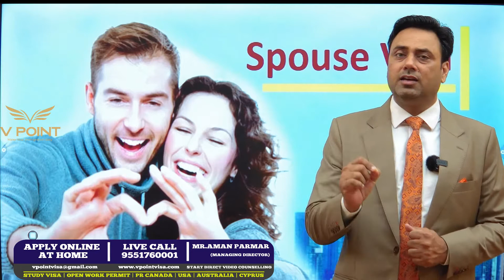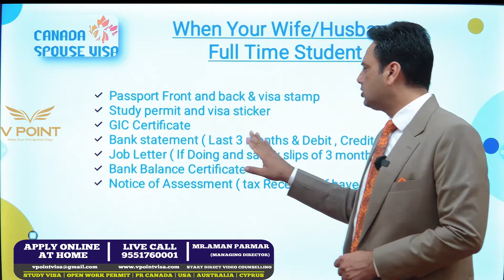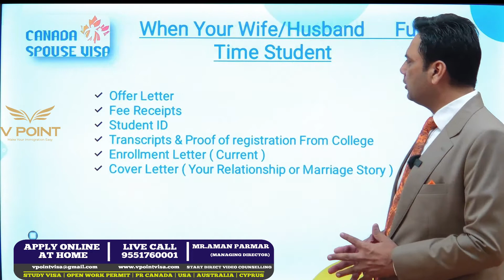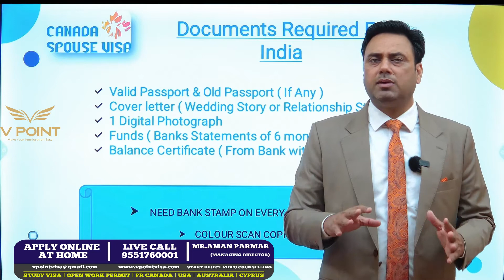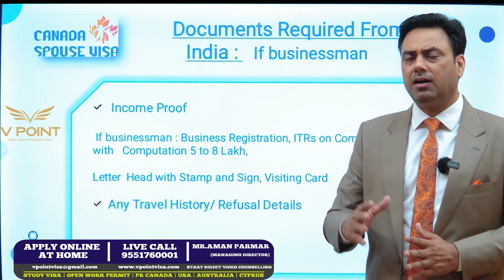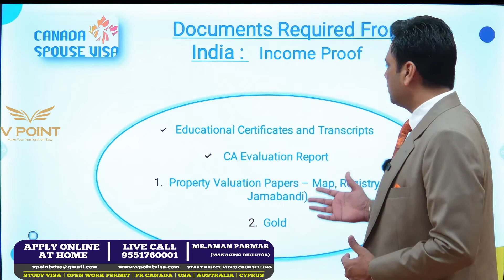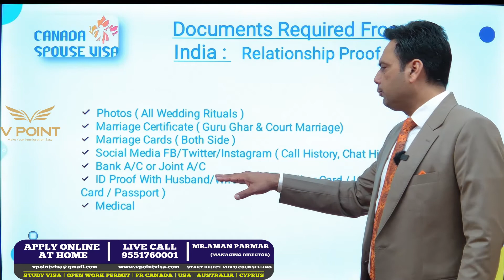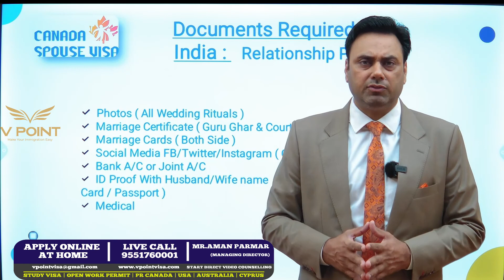REQUIRED DOCS FOR SPOUSE VISA CANADA, CANADA DEPENDENT VISA, AMAN PARMAR